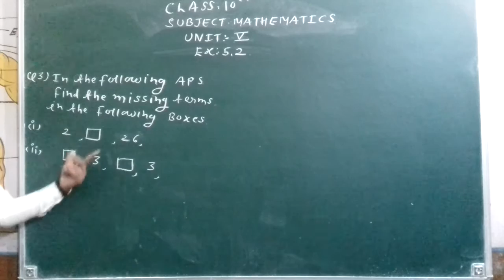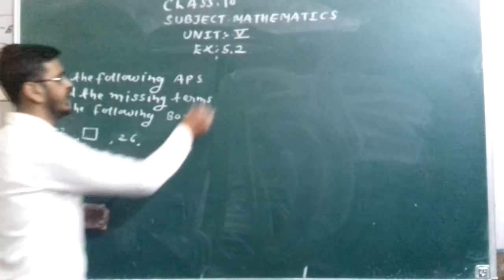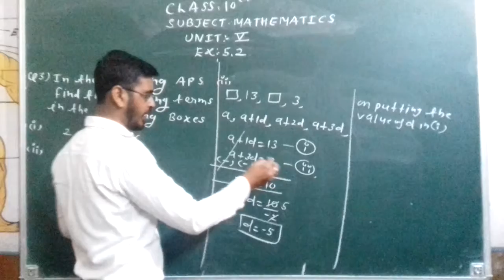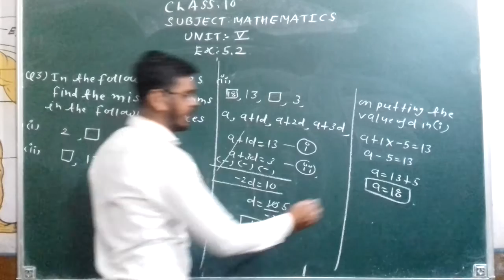Class 10th unit5 ex5.2 Q3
Find missing term in APs